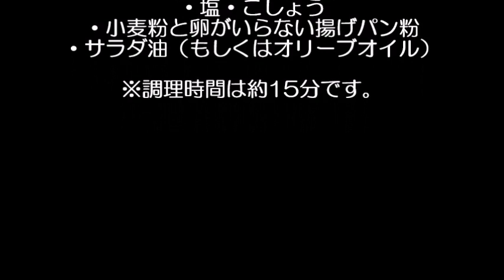【お手軽クッキングレシピ紹介】ボリュームたっぷりカツ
皆さんから簡単にできるお手軽クッキングレシピを紹介します。

今回は「コロナウイルスに勝つ！」と題したボリュームたっぷりカツをご紹介します。手軽にできますので皆さんお試し下さいね。

・豚バラスライス200g
・ポテトサラダ
・とろけるチーズ
・大葉5～6枚
・塩・こしょう
・小麦粉と卵がいらない揚げパン粉
・サラダ油（もしくはオリーブオイル）
※調理時間は約15分です。

新型コロナウィルス危機管理対策本部のWebサイトはこちらからご覧いただけます。